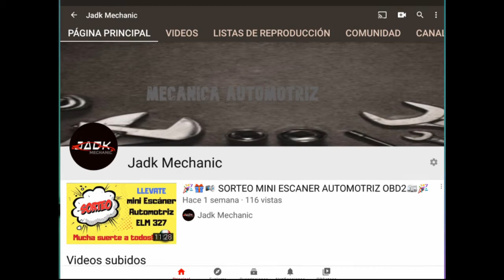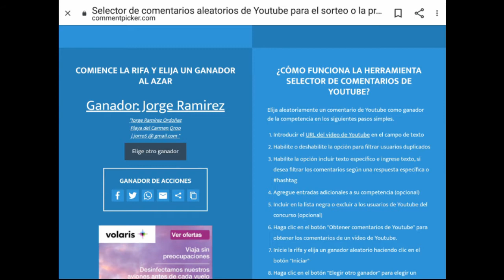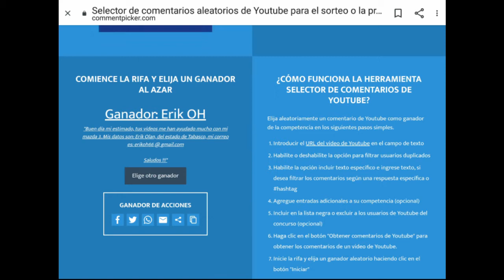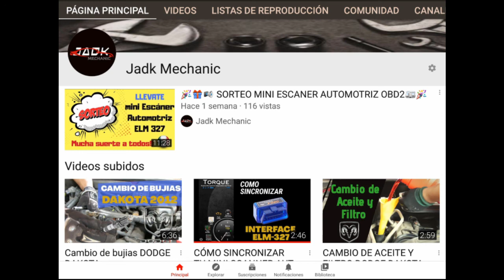✌️GANADORES DEL SORTEO!🎉🎉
MUCHAS FELICIDADES A NUESTROS GANADORES!!., Estoy sumamente agradecido con cada uno de ustedes por el apoyo que me han proporcionado, esperamos que esta comunidad siga creciendo cada dia mas, por mi parte seguire subiendo mas videos para que gente que esté interesada en aprender lo haga de la manera sencilla y correcta, por que este canal es diseñado para personas que aun se están iniciando o quieran aprender sobre mecanica automotriz desde cero.,